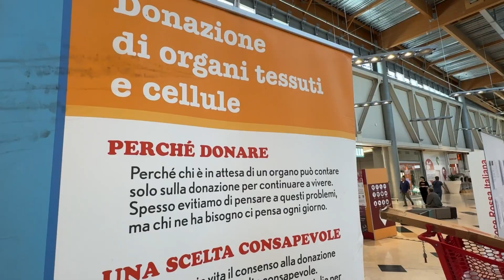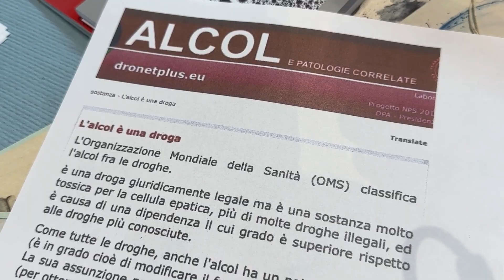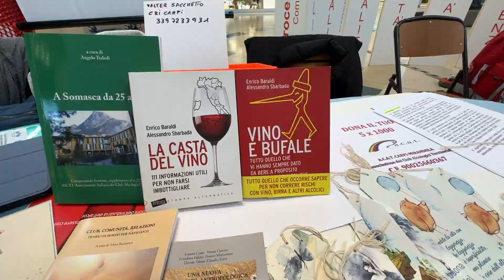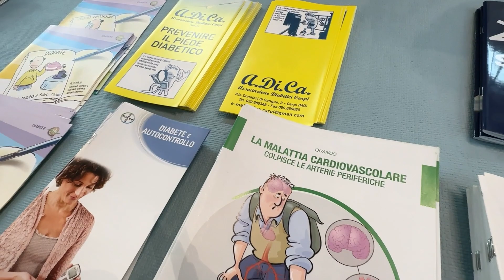Giornata della Salute 2023 al Borgogioioso: servizio di TRC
Dopo 3 anni di sospensione forzata a causa della pandemia, il 7 maggio 2023 è tornata la Giornata dedicata alle associazioni in ambito sanitario, con i generosi volontari che svolgono un prezioso servizio per tutta la comunità e che si sono presentati nel filmato realizzato da TRC. Le associazioni presenti nella galleria del centro commerciale Il Borgogioioso di Carpi all'edizione 2023 sono state: GAFA, AIDO, GRUPPO PARKINSON, CROCE ROSSA, AMO, AL DI LA’ DEL MURO, ADICA,  ACAT, CROCE BLU, FONDAZIONE PROGETTO PER LA VITA - IL TESORO NASCOSTO. Grazie per aver partecipato e soprattutto per tutto quello che fate!